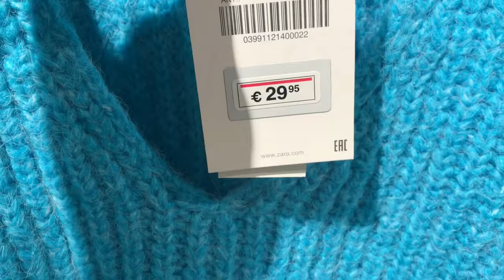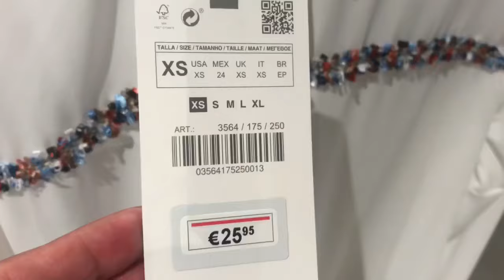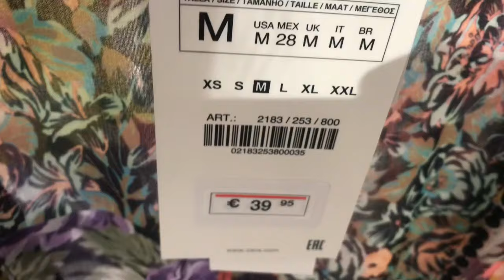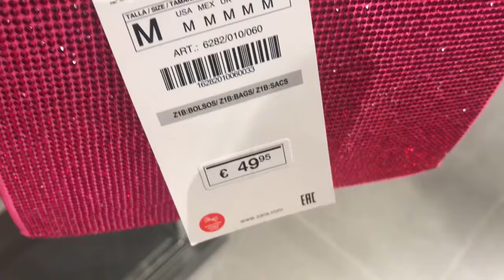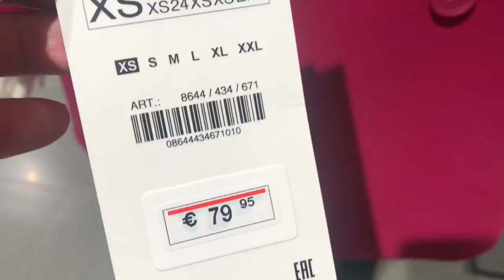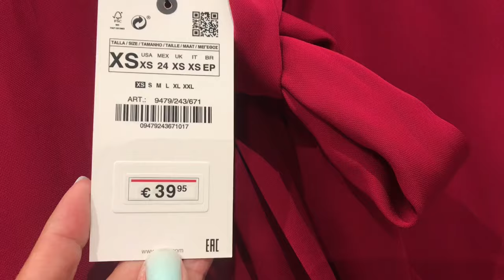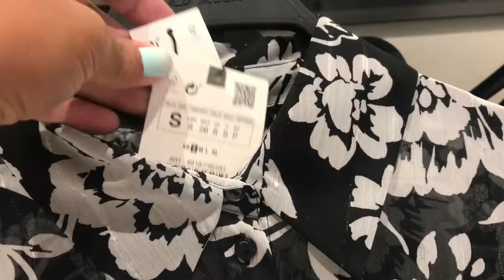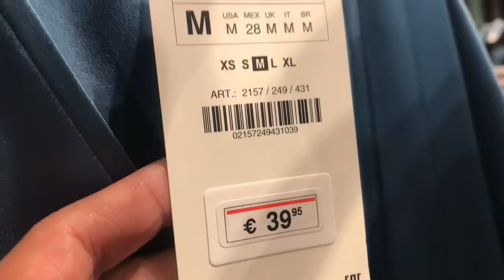Of of the best clothing stores-Zara Portugal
Join me today in my window shopping at Zara. Beautiful and new collections